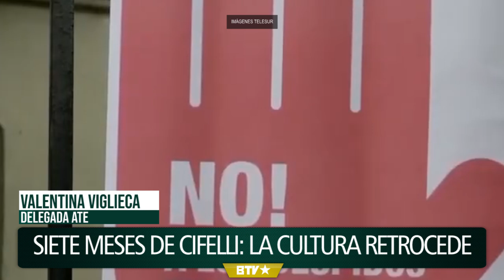Siete meses de Cifelli: la cultura está en peligro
Trabajadores y trabajadoras realizaron un informe de los retrocesos en el área bajo la gestión del gobierno de Milei. "Lo que hicimos fue tomar la sub ejecución del presupuesto para demostrar un escenario político que va mucho más allá de los despidos. Hay una decisión que tiene que ver con privar del derecho de acceso a la cultura a los sectores más vulnerables del país", destacó Valentina Viglieca, delegada de ATE.